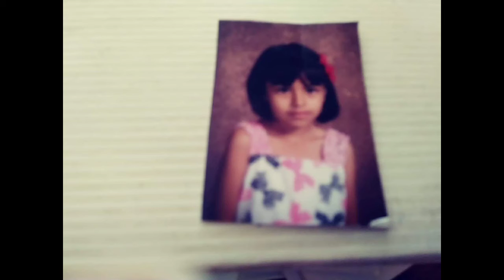djlino Mia zuñiga 15 años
recuerdos de mia zuñiga